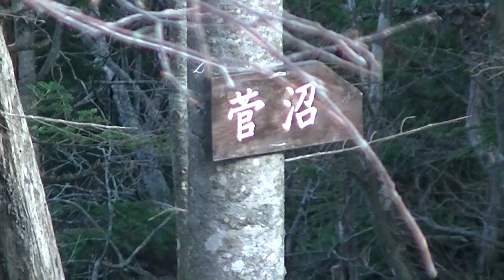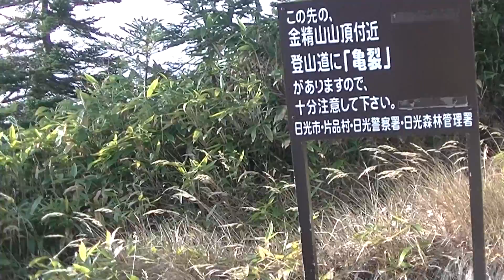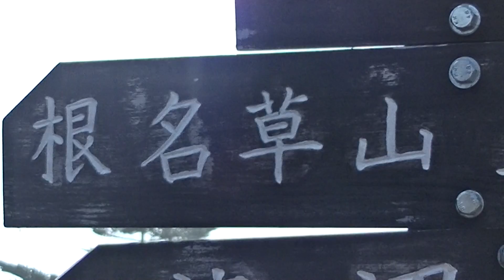(mikayama00)根名草山 根名草山に向かう途中の金精峠周辺の様子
説明
2015/11/07
栃木県　根名草山　根名草山に向かう途中の金精峠周辺の様子です。
白根山、菅沼、根名草山、温泉ヶ岳　の分岐になります